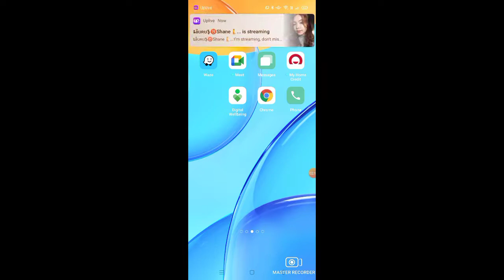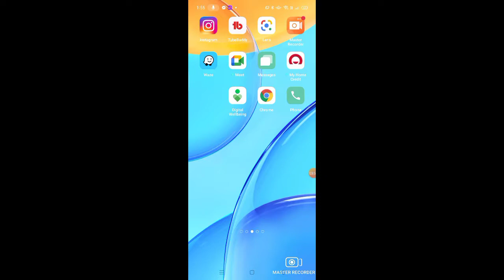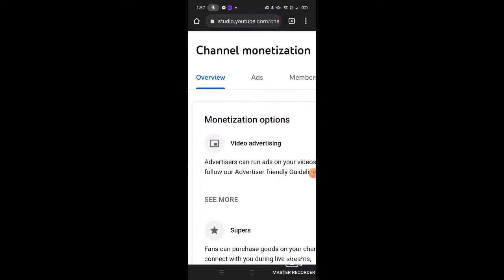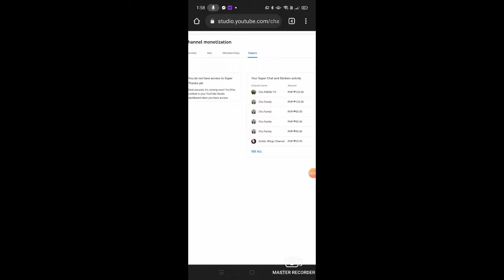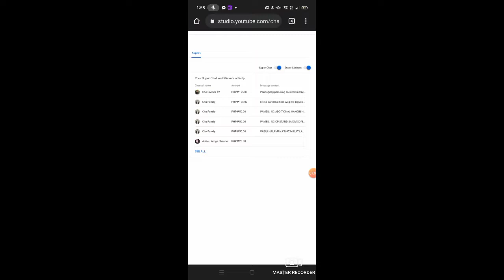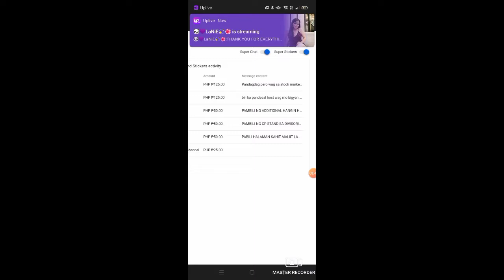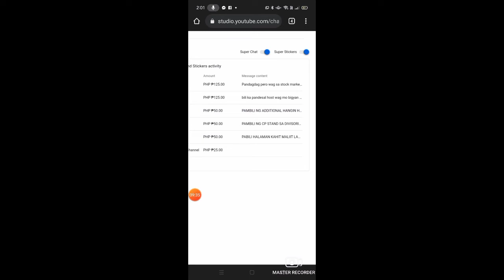Paano Buksan ang Super Chat at Sticker Sa Bagong Monetized Channel